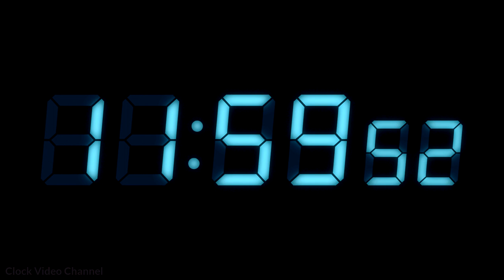24 Hour Clock - Digital Watch Light Turquoise Blue #1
Current Time